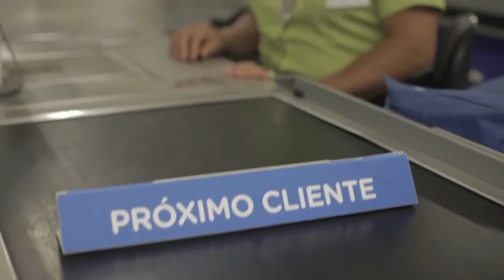Uber reúne representantes LGBTQIA+ para definir novo conceito l Meio&Mensagem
Para desenvolver sua campanha de apoio à Parada, que ocorre em junho, em São Paulo, e coletar insights sobre ações possíveis, empresa realizou um processo de design thinking com artistas, influenciadores e motoristas.